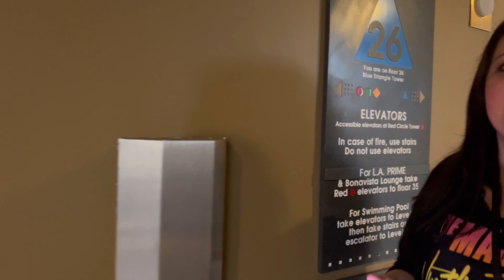Let's Go Alejandro! - Riot and Heartbeak in Los Angeles - Vlog #2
This was filmed in February of 2022.